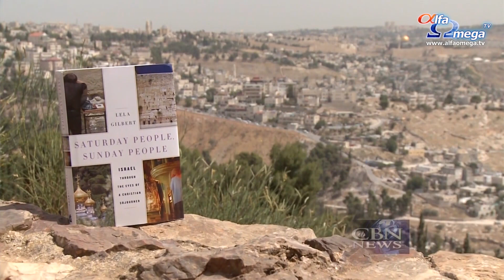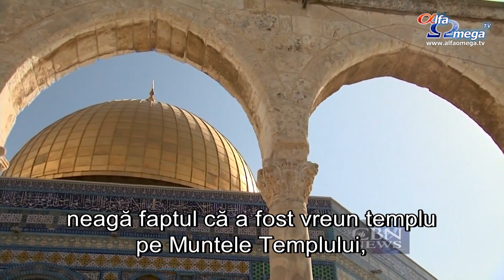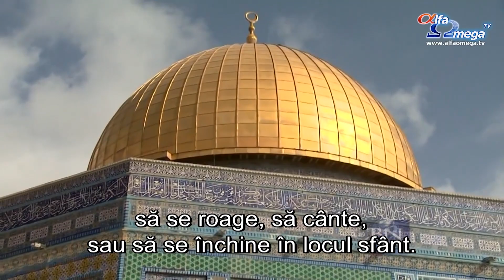Islamismul radical: ''Sambata ucidem evreii, iar duminica crestinii''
S-a găsit un slogan înspăimântător în Orientul Mijlociu: ''Sâmbăta ucidem evrei, iar duminica creștini.'' Acele graffiti au fost scrise de islamiștii radicali. Scott Ross, de la Știrile CBN, a vorbit recent cu autoarea Lela Gilbert chiar aici în Ierusalim despre legătura dintre persecuția evreilor și persecuția creștinilor.
Lela Gilbert este o autoare din California care petrece mult timp în Ierusalim. A  descoperit despre planurile islamiștilor radicali de a scăpa de evreii din Orientul Mijlociu și apoi de creștini. Gilbert a sosit în Israel în timpul războiului din Liban din 2006 cu Hezbollah, pentru o vizită de trei luni și a decis să rămână.
Care este semnificația titlului ''Saturday People, Sunday People''?
''E un graffiti făcut de islamiștii radicali care apare în tot Orientul Mijlociu. În cele mai bune condiții spune: 'Mai întâi vine sâmbăta și pe urmă duminica', dar este o poză a unui steag în carte care spune: 'Sâmbăta ucidem evreii, iar duminica creștinii''', spunea Lela Gilbert.
De aici am luat titlul.
Gilbert spune că deși majoritatea musulmanilor nu sunt violenți, vocea lor este atrasă de elemente radicale:
''În lume sunt 1,5 miliarde de musulmani. Nu cred că toți sunt teroriști, dar cred că influența guvernului și a dascălilor islamici e inevitabilă.''
Sub acea influență, persecuția creștinilor din Orientul Mijlociu a crescut, iar creștinii pleacă în număr mare.
''Există pericolul de a nu mai exista o comunitate creștină în Orientul Mijlociu în următorii o sută de ani, poate și mai puțin'', spunea Lela Gilbert.
Unde mai anume?
''În țările care au izgonit evreii între 1948 și 1970. Nu prea au mai rămas evrei în aceste țări. Sunt în jur de zece țări. Creștinii trec acum printr-un abuz similar'', spunea Lela Gilbert.
Lela Gilbert a fost întrebată de ce folosește expresia ''intifadă culturală''?
''În carte mă refeream la Muntele Templului, acolo unde acest lucru e cel mai evident, dar s-a răspândit de acolo în Israel pentru că cel puțin unii lideri din comunitatea musulmană neagă faptul că a fost vreun templu pe Muntele Templului, sau că a fost vreo rădăcină evreiască în această țară. De fapt, chiar și în literatura musulmană se vorbește despre templul de pe Muntele Templului, dar a început cu Arafat. O afirmație publică a venit din partea lui Arafat când era cu Bill Clinton în una dintre întâlniri și a spus că nu a fost niciodată un templu acolo.''
Dovezi arheologice descoperite de constructorii musulmani sub Muntele Templului arată nu doar că a existat un prim și un al doilea templu evreiesc acolo, dar a fost cândva și o bazilică creștină. Astăzi, nici evreilor, nici creștinilor nu le este permis să se roage, să cânte, sau să se închine în locul sfânt. Islamiștii cred că de aici s-a ridicat Mahomed la cer pe un cal alb.
''Asta cred și acesta e singurul motiv important pentru ei. E interesant faptul că Ierusalimul nu este menționat în Coran deloc'', spunea Lela Gilbert.
De ce e atât de important pentru musulmani?
''Musulmanii au unele motive politice de a accentua anumite lucruri de-a lungul secolelor. Ierusalimul devine important din cauza regimului lor, oriunde erau ei, fie în Siria, Egipt etc. Acum devine centrul tuturor lucrurilor pentru că vor un imperiu pan-islamic și nu vor evrei sau creștini în el. Acesta e motivul pentru care spun că aici nu sunt rădăcini evreiești, ci totul a fost inventat'', spunea Lela Gilbert.
Stire difuzata in emisiunea Jerusalem Dateline 90 - august 2015 - ultimele știri creștine